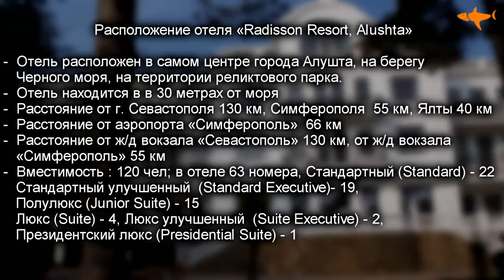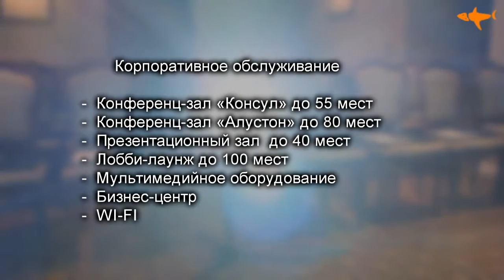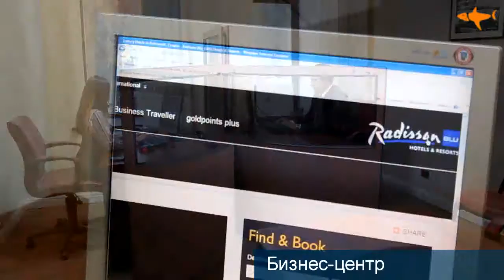Отель "Riviera Sunrise Resort & SPA" (бывш. Radisson RESORT&SPA). Алушта. Крым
Отель Рэдиссон САС Резорт 4* находится в центре г. Алушта, популярном курорте Крыма, рядом с набережной, в живописной парковой зоне, на берегу моря. Здание гостиницы является памятником архитектуры: внешний стиль сохранился с 1913 г., а внутреннее убранство полностью отвечает современным требованиям и мировым стандартам. Удобное расположение и качественный сервис делают этот комфортабельный отель очень удобным для отдыха.